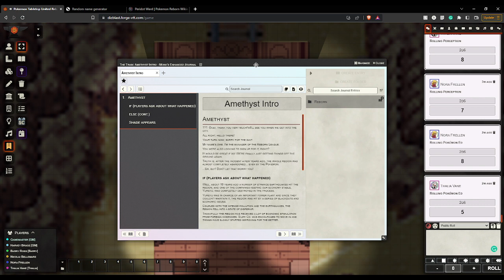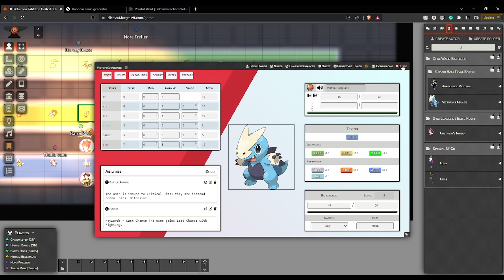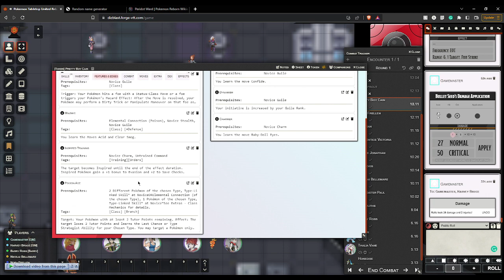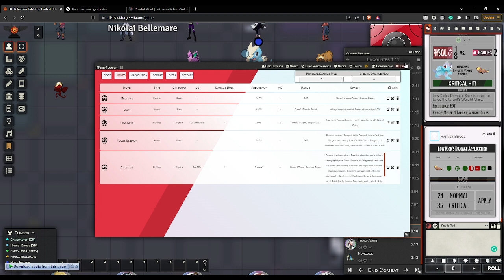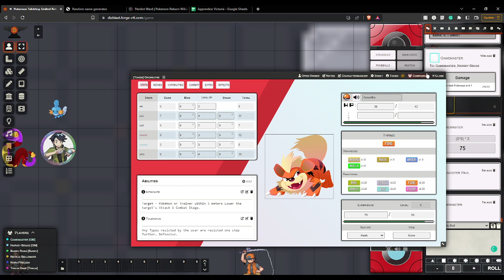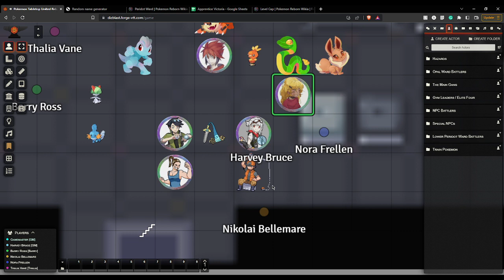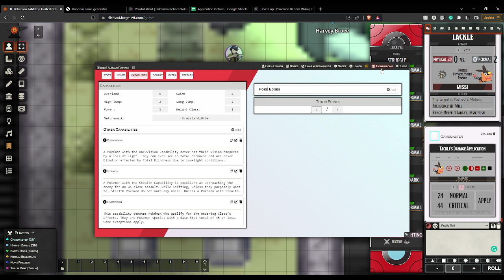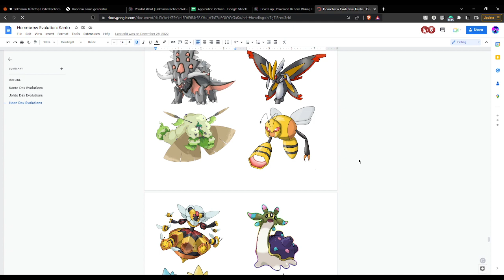A Story Reborn - Ep #1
Our Pokemon Reborn PTU game. We had done this before but now we're restarting it. From the beginning. Hope you enjoy it.